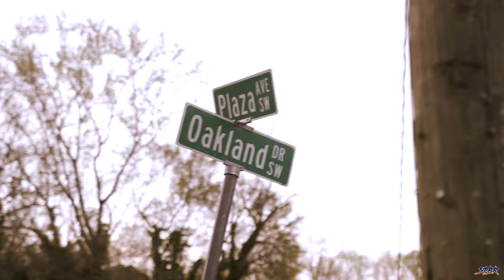Mook Boy - Intro [Official Music Video]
Mook Boy - Intro (music video)
'BIG BROTHER BOOK' OUT NOW!

The official YouTube channel of Atlantic Records artist Mookboy.